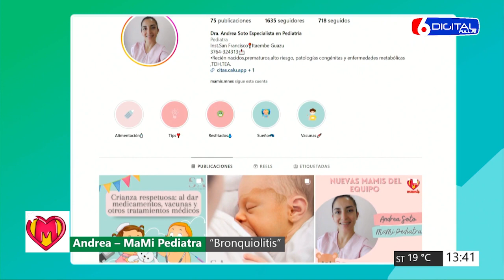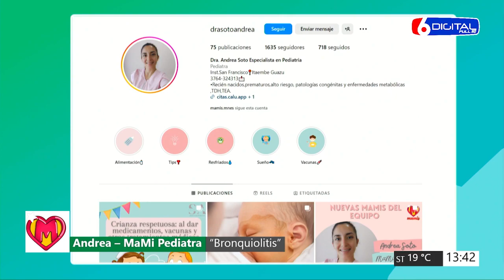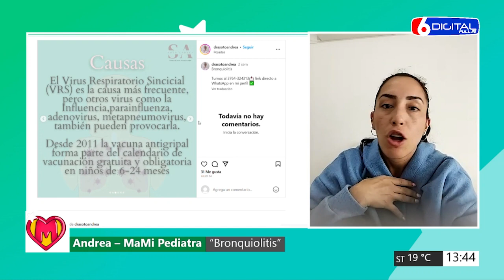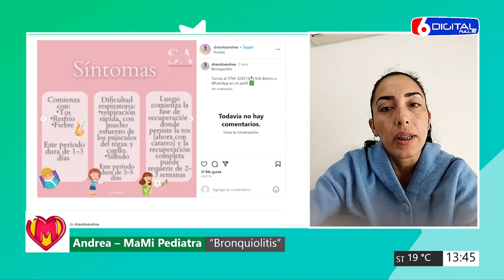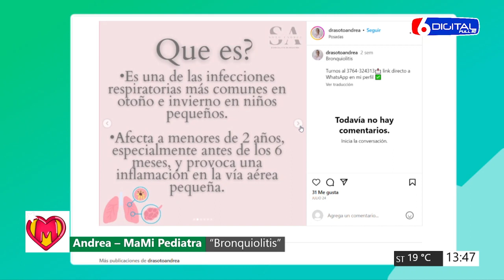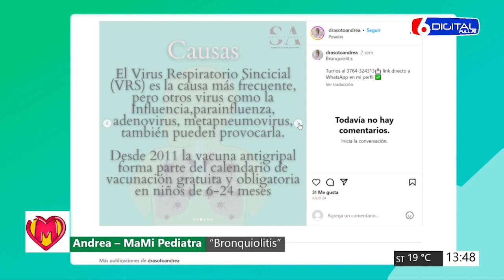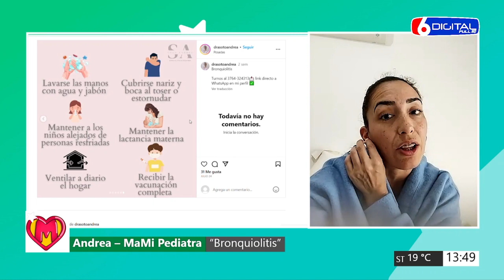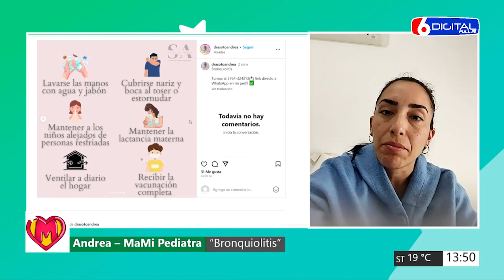10-08-23 MAMIS - ANDREA - MAMI PEDIATRA